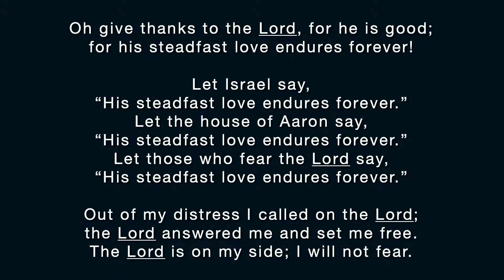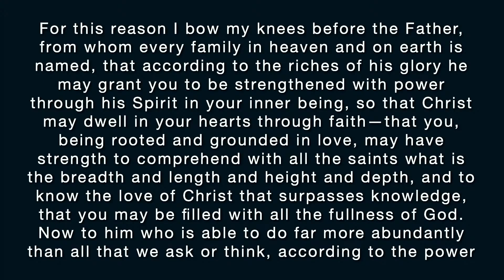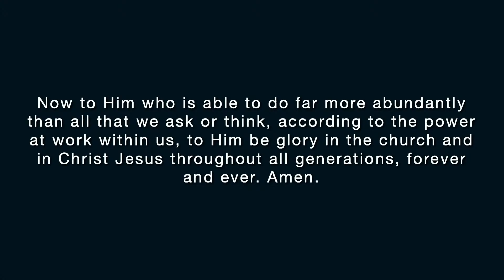Rooted In The Love Of Jesus | 1/3/2021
Ephesians 3:14-21 | Ephesians | January 3, 2021 | Pastor Leo Bilyk

Pastor Leo teaching on Ephesians 3:14-21  as part of a sermon series on the book of Ephesians. We hope you are blessed and equipped by today's message.

To find out more about Shorebreak Church or to partner financially,